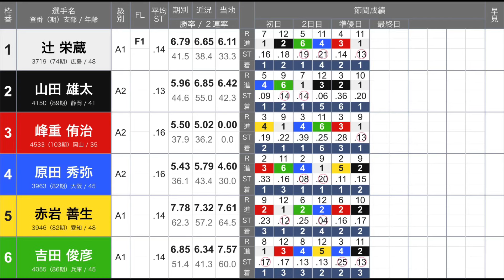【蒲郡競艇優勝戦】⑤赤岩の強烈前付けで絶好のチャンス「4カドの峰」重、勝てばデビュー初V